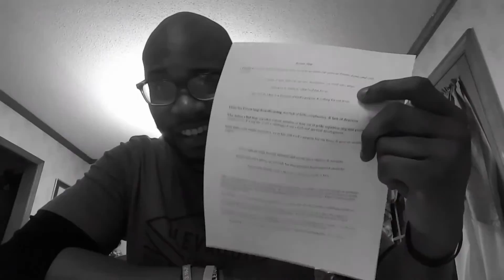Leadership takes work...